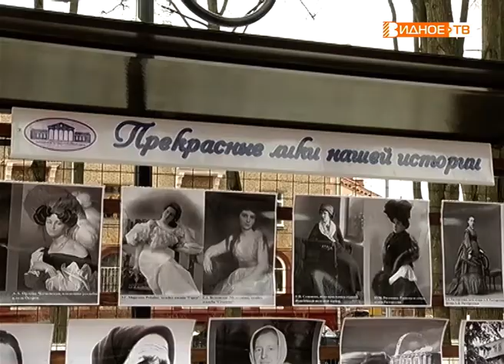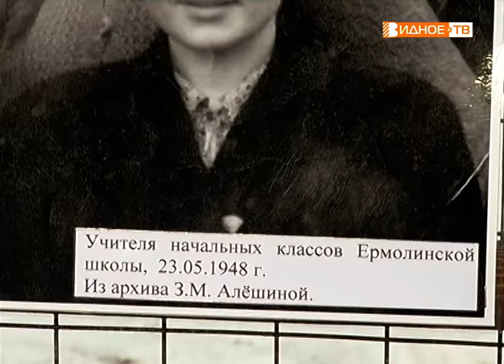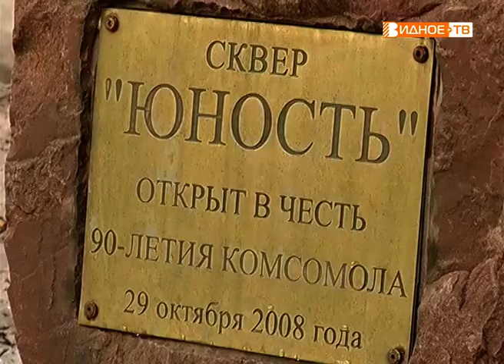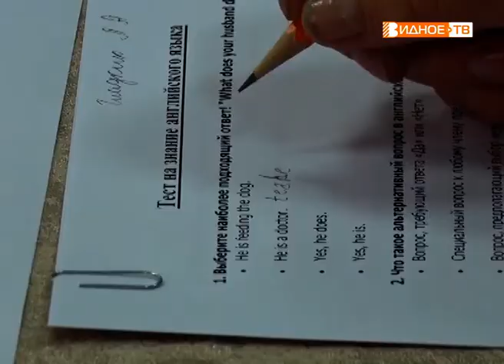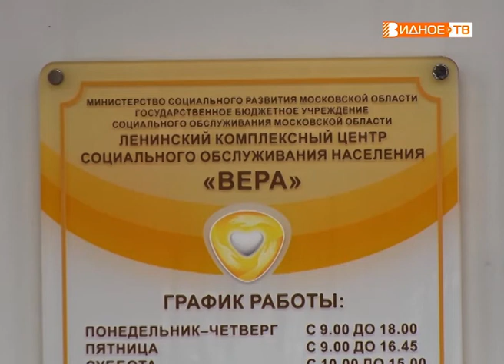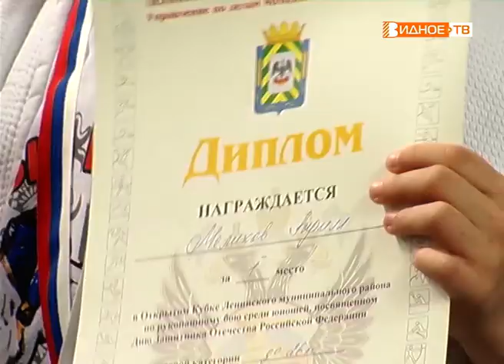Новости телеканала Видное-ТВ (12.03.2019 - вторник)